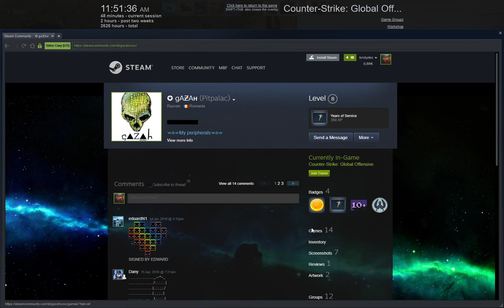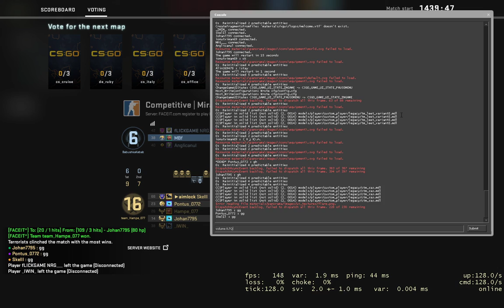Primul videoclip cu CS:GO pe FACEIT dupa aproape 2 ani de pauza !!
🔥 Specificatii calculator:
▶️Placa de baza: AB350-Gaming 3
▶️Memorie RAM: 16GB
▶️Procesor: AMD Tyzen 5 1600
▶️Placa Video: NVIDIA GeForce GTX 1060 6GB
▶️Monitor: Benq 24'
▶️Mouse: SteelSeries Rival 110
▶️Tastatura:  MARVO Scorpion KG938